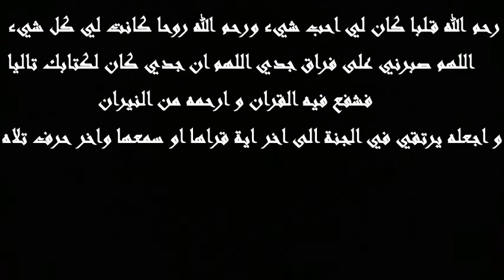13 فبراير 2022